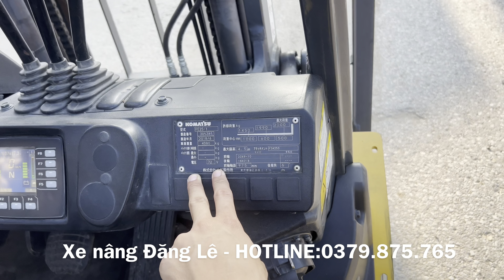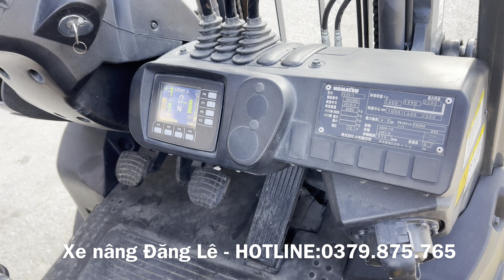❌ Dòng xe nâng hot nhất 2023. xenangdienkomatsu FE25-1 sx2018 tháp 4m dịch giá. LH:0379.875.765